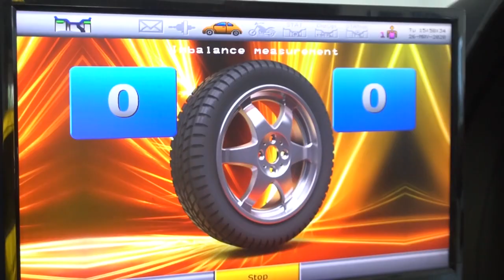Modifikasi Xpander Buat Keluarga Besar. Full Muatan? Aman Bos! - Grebek Toko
Spek Velg Dan Ban :

Mitsubishi Xpander Pakai HSR Gangnam.
Ring : 17 inc
Lebar: 75/85
PCD : 5x114, 3
Et / Offset : 42/38
Spek Ban : 215/55/R17